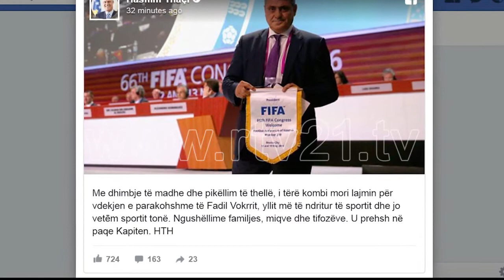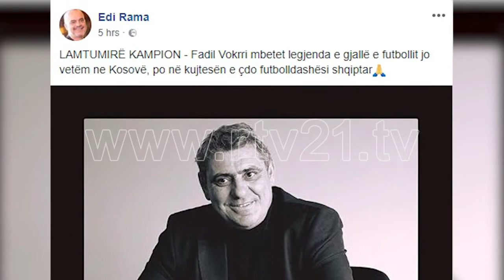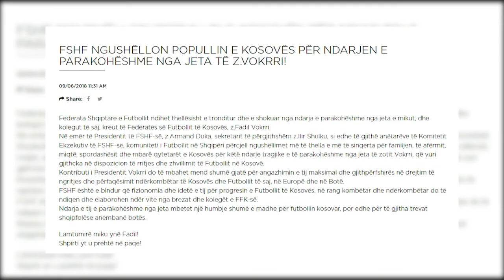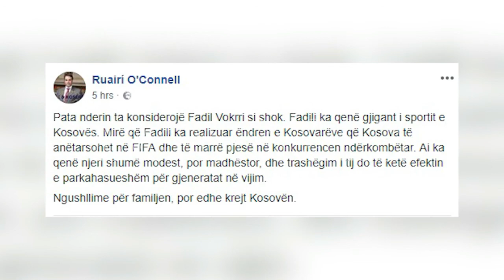LIDERET PER VOKRRIN 09 06 2018